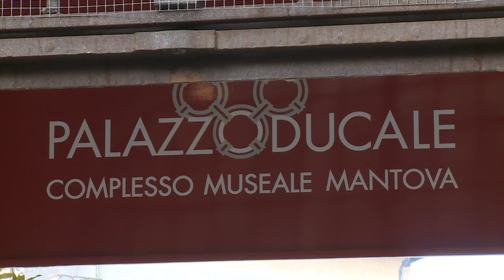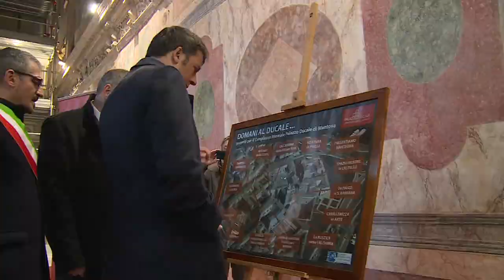Renzi visita il Palazzo Ducale di Mantova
Mantova, 23/01/2016 - Il presidente del Consiglio, Matteo Renzi, visita il Palazzo Ducale.